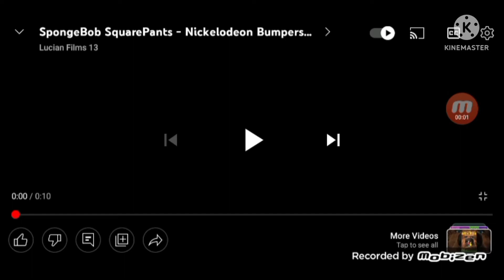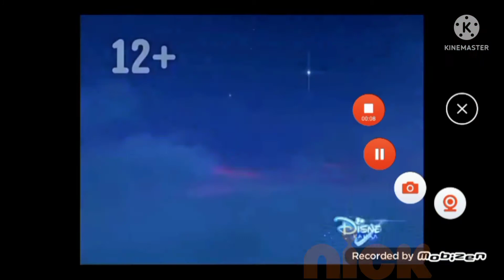nick commercial 2016 February